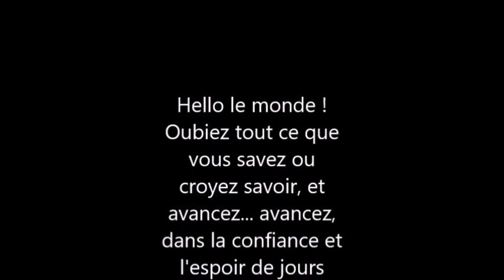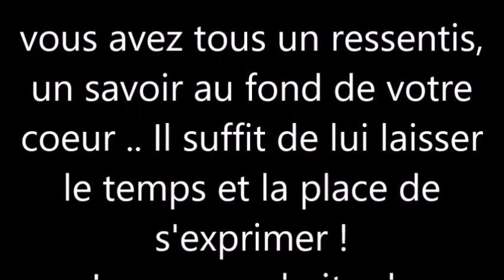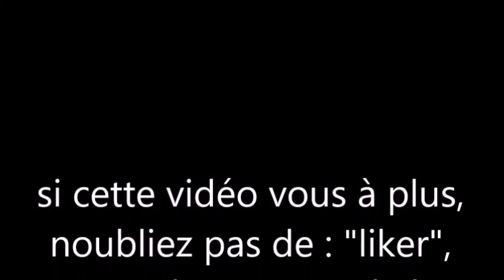22#une nouvelle étape# ....chacun sa vérité!